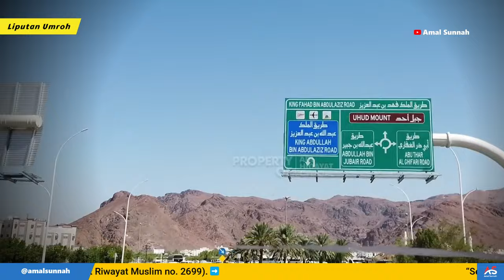Ziarah Ke Makam Para Syuhada❗Ustadz Adi Hidayat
Selamat datang di saluran youtube Amal Sunnah!

Selamat menonton! 🙏